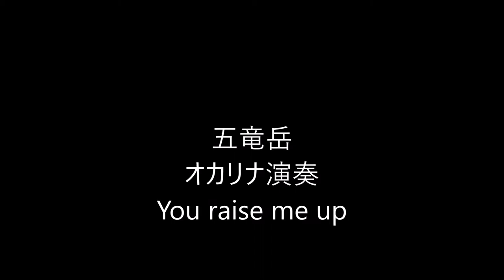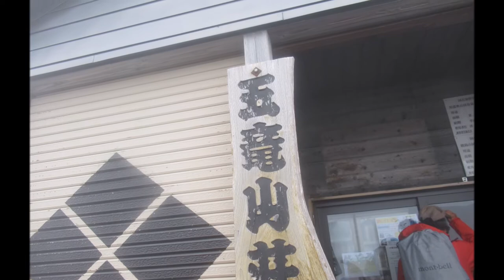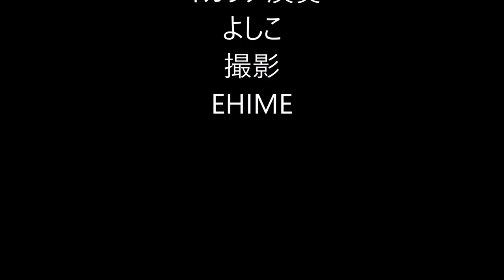五竜岳 オカリナ演奏 you raise up me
風雨で頂上に登頂できませんでした。